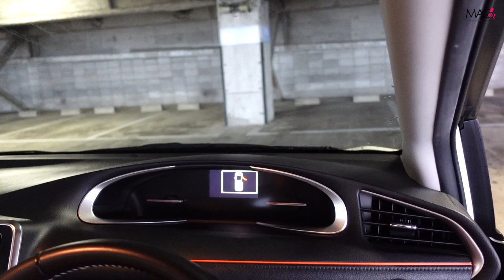【TOYOTA シエンタ】子育て家族にはちょうどいい車!!車椅子ユーザーにもオススメ‼︎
車紹介が好評であれば
定期的にいろんな車を紹介していこうと思うので
お兄ちゃんのラゲッジコーナーも含めてコメントください(^^)

受傷日2018.07
退院    2019.01

〒810-0041
渋谷真子宛